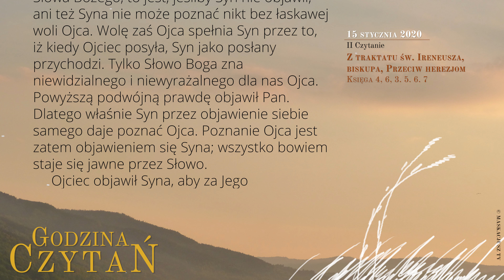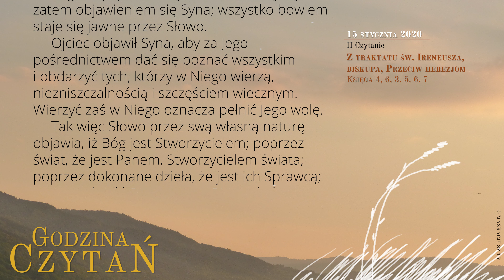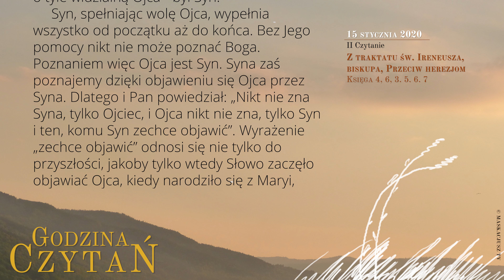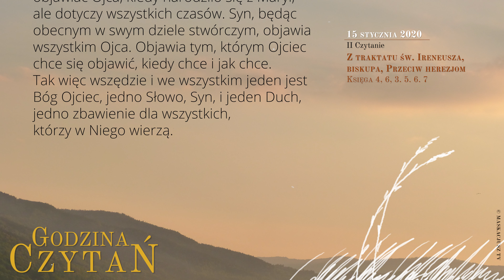GodzinaCzytań | II Czytanie | 15 stycznia 2020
Z traktatu św. Ireneusza, biskupa, Przeciw herezjom
Księga 4, 6, 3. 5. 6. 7